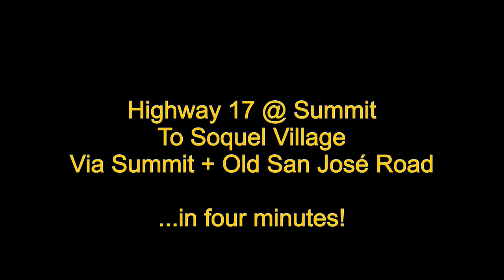From Highway 17 @ Summit to Soquel via Summit / Old San Jose Roads in 4 Minutes